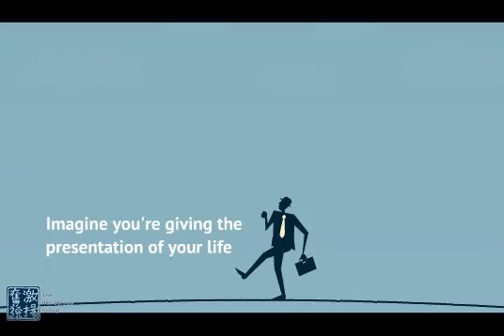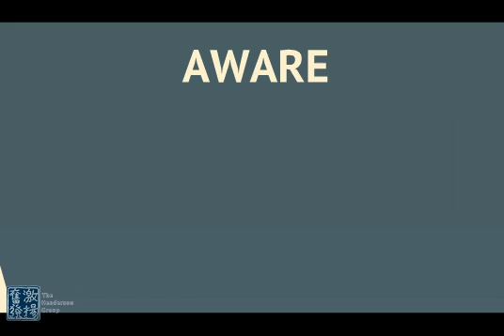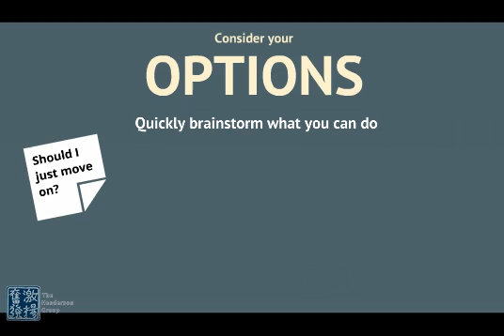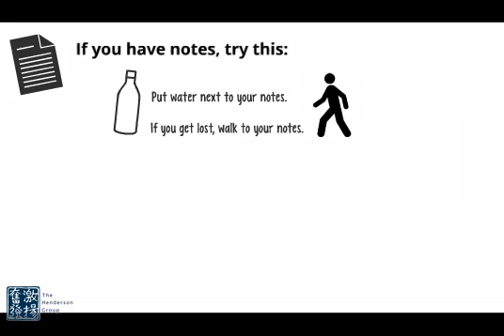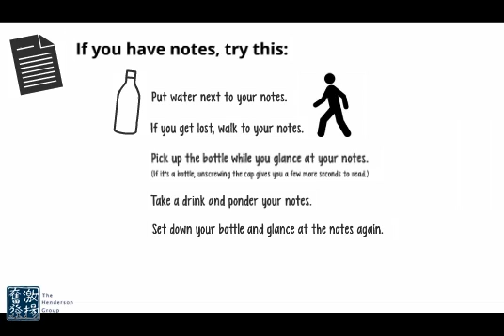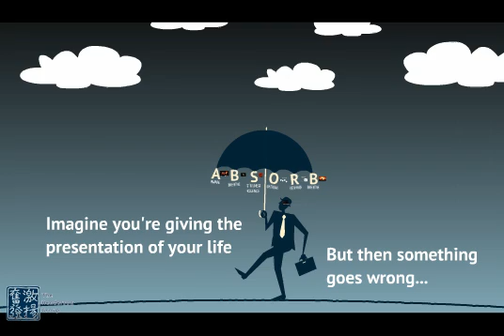When things go wrong in public speaking